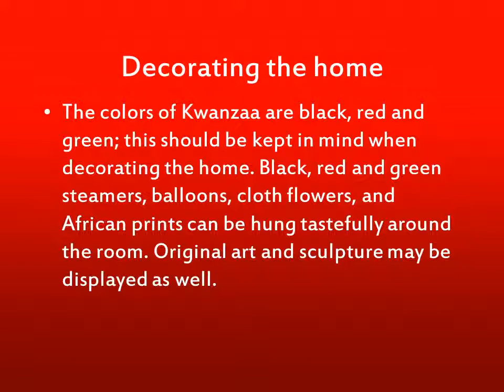December Kwanzaa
What is Kwanzaa?
Kwanzaa is a unique African American celebration with focus on the traditional African values of family, community responsibility, commerce and self improvement. It is simply a time of reaffirming African- American people, their ancestors and culture. Which means first fruits of  the harvest in the African language kiswahill. Founded in 1966 by Dr. Maulana Karenga; Kwanzaa has come to be observed by more than 18 million people worldwide.
Dates
Kwanzaa is based on the nguzo saba (seven guiding principles) one for each day of the observance and is celebrated from December 26th to January 1st
Kuumba(creativity)is greatly encouraged. Gifts are usually exchanged between parents and children and traditionally given on January 1st the last day of Kwanzaa. However gift giving during Kwanzaa may occur at any time.
Decorating the home
The colors of Kwanzaa are black, red and green; this should be kept in mind when decorating the home. Black, red and green steamers, balloons, cloth flowers, and African prints can be hung tastefully around the room. Original art and sculpture may be displayed as well.
7 principles
Umoja (oo-MOH-jah): Unity – Success starts with Unity.  Unity of family, community, nation and race.
Kujichagulia (koo-jee-chah-goo-LEE-ah):  Self-determination – To be responsible for ourselves.  To create your own destiny.
Ujima (00-JEE-mah): Collective work and responsibility – To build and maintain your community together.  To work together  to help one another within your community.
Ujamaa (oo-jah-MAH): Collective economics – to build, maintain, and support our own stores, establishments, and businesses.
Nia (NEE-ah): Purpose – To restore African American people to their traditional greatness. To be responsible to our ancestors and to our descendants.
Kuumba (koo-OOM-bah): Creativity – Using creativity and imagination to make your communities better than what you inherited.
Imani (ee-MAH-nee): Faith – Believing in our people, our families, our educators, our leaders, and the righteousness of the African American struggle.
Gifts